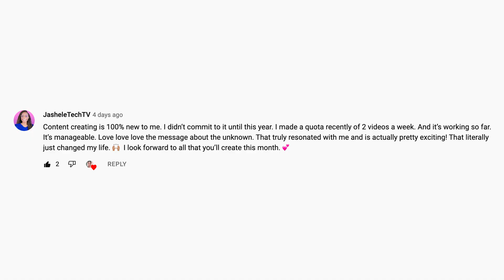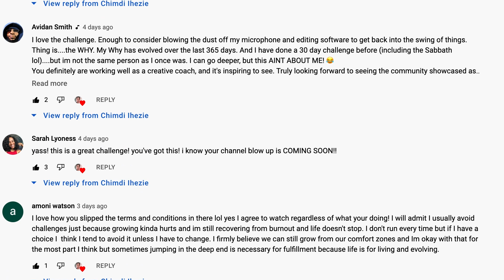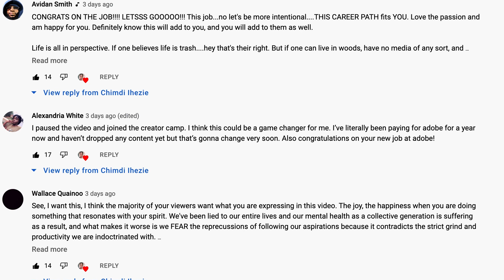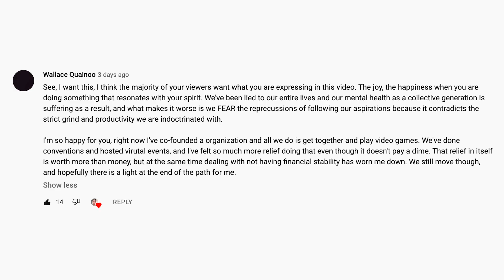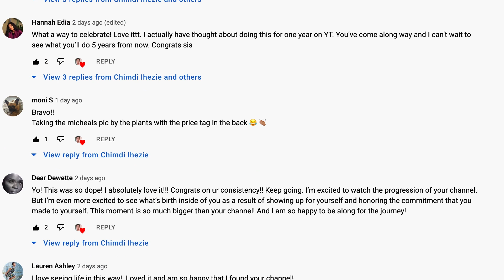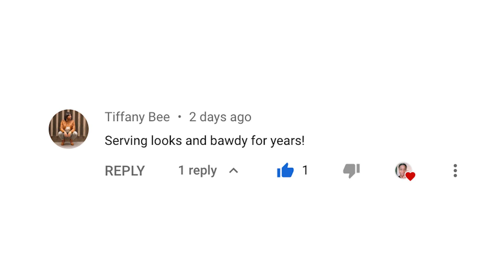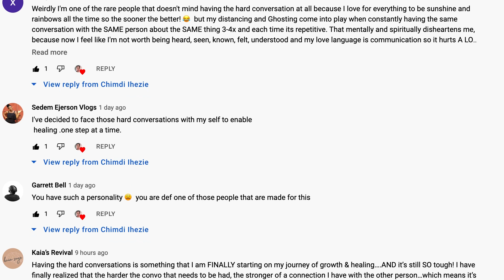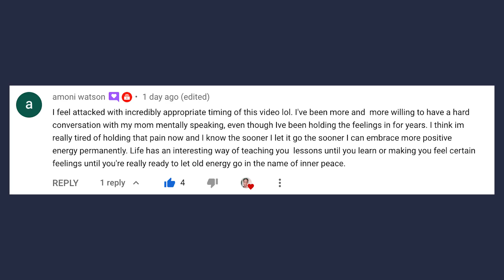this week in the comment section! 🤩 new challenges, part time jobs + hard conversations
I made a video commenting on the comments y'all leave on my videos! I also reflect on the process of creating daily, the reality of taking your own advice, the depths of my power as an influencer, and the joy of holding space for a beautiful community and pouring back into y'all.

→ CAMERA & EDITING

Camera: Canon EOS Rebel T5i

→ REACH OUT